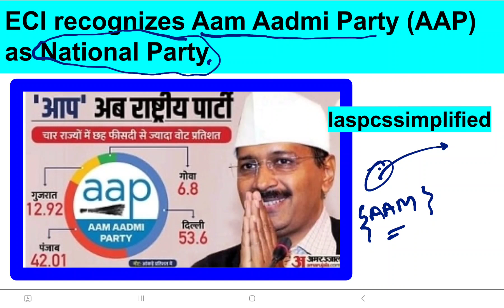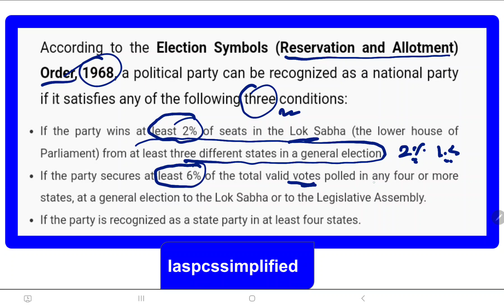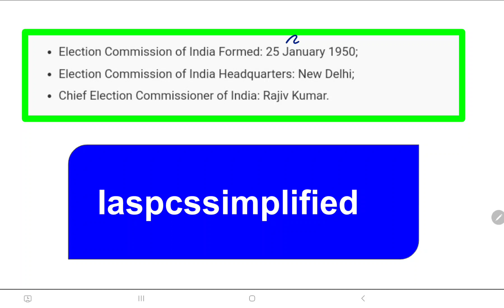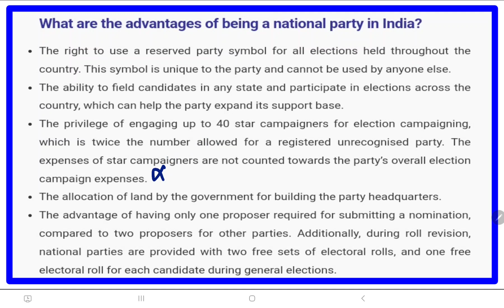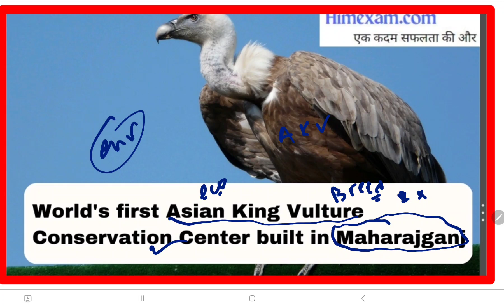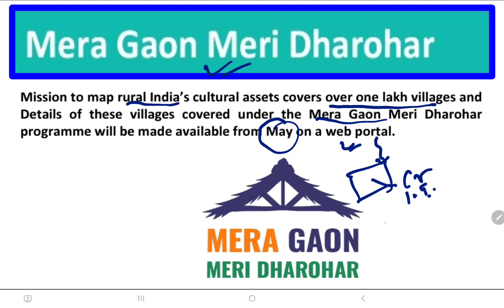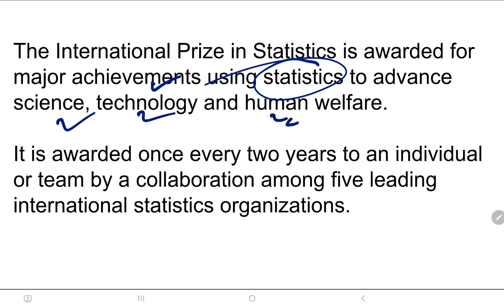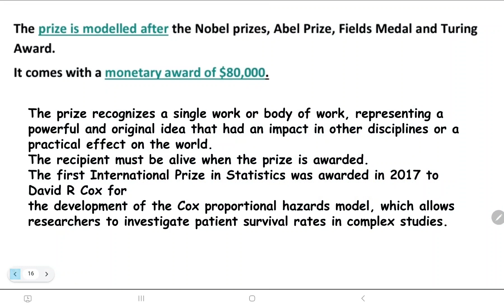12 April current affairs | current affairs daily | Current Affairs Today | IAS PCS Simplified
12 April current affairs | current affairs daily | Current Affairs Today | IAS PCS Simplified

in this video you will get daily current affairs that happening in India .
todays current affairs discussed about national party in India AAP and current affairs today also discussed about Indian PM Modi '

Daily current affairs will be applicable for exams like bpsc upsc uppcs current affairs.
Current Affairs website which provides you with the best compilation of the Daily Current Affairs taking place across the globe: National, International, Sports, Science and Technology, Banking, Economy, Agreement, Appointments, Ranks, and Report and General Studies.

Current Affairs 2023 is one of the most important sections in competitive exams such as UPSC, SSC, Bank, and other Government Exams.

The Current Affairs section in the competitive exams aims at assessing your knowledge about social, economic, and political developments. Thus it is important to align your exam preparation with the Latest Current Affairs 2023 and daily GK updates.

So stay informed, and stay informed about the latest current affairs!

Video content -

-Current affairs for IBPS examination

-Current affairs one liners

 IAS PCS Simplified